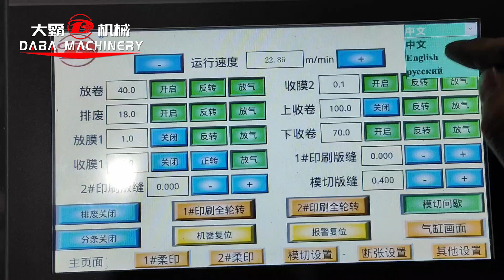multi layers label printing and finishing video from Daba machinery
Special requirements from customer customized requirements
For more info please contact Sophia
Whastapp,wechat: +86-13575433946